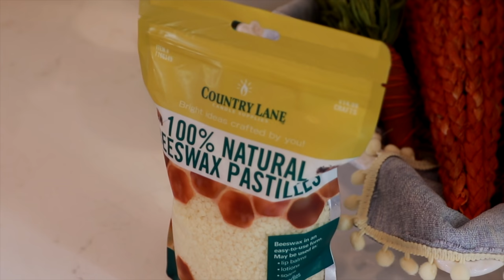MEANINGFUL EASTER/SPRING HOME DECOR IDEAS! | DECORATE WITH ME 2021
Today, we're making Easter eggshell candles, decorating with Spring Easter lilies, and much more!

xoxo,
Bekah

"Before the War" by Lama House
"Unbroken Spirit" by Sunfish Grove
"No Good Byes" by Amaranth Cove
"Arms Wide Open" by Sleeping Vines
"Lonely Arms" by Gavin Luke
"Distant Echo" by Jakob Ahlbom